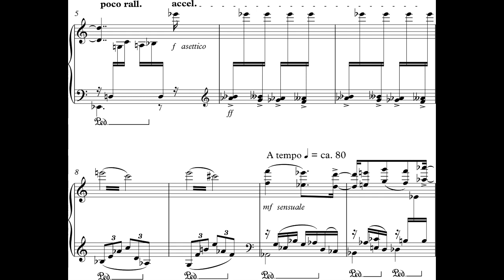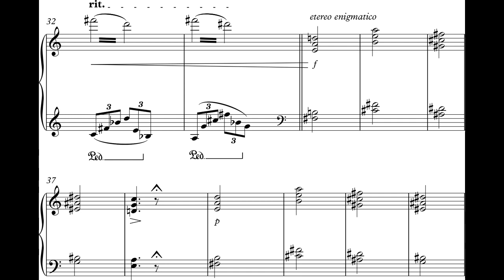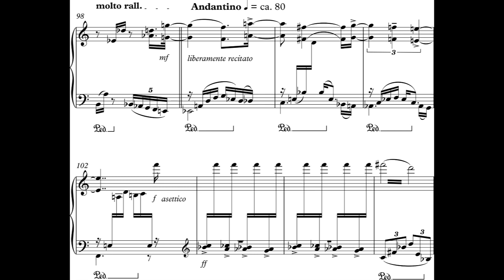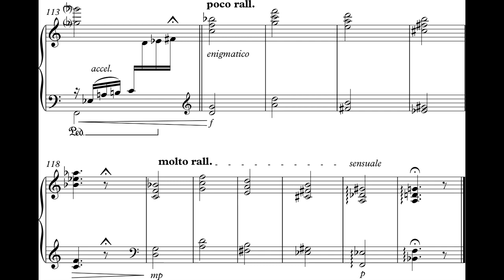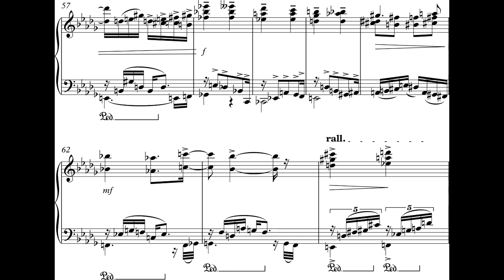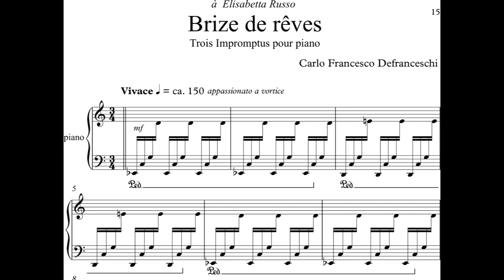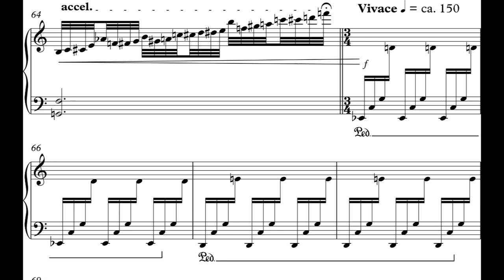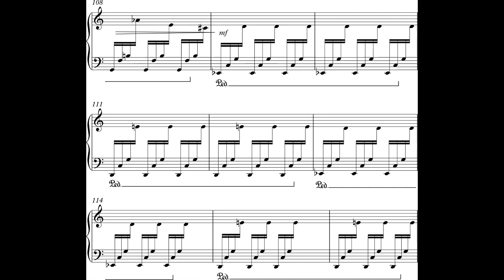Carlo Francesco Defranceschi - Trois Impromptus for Piano (2016) [Score-Video]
Carlo Francesco Defranceschi - Trois Impromptus for Piano (2016)

I. Clémentes éphémérides
II. Tiède sans horizon
III. Brise de rêves

Valentina Lombardo, piano